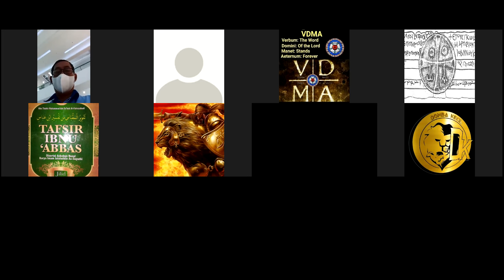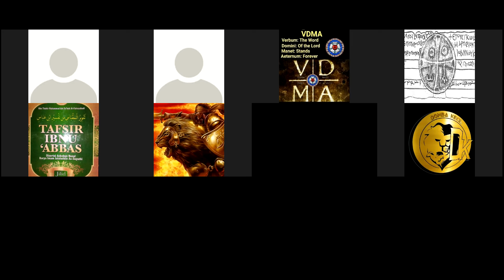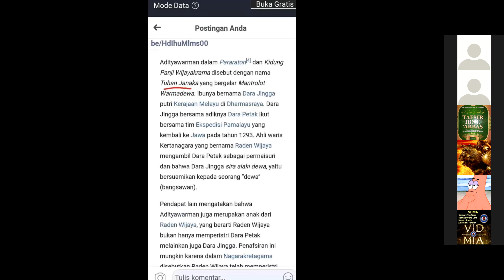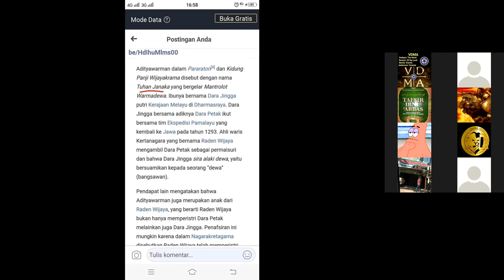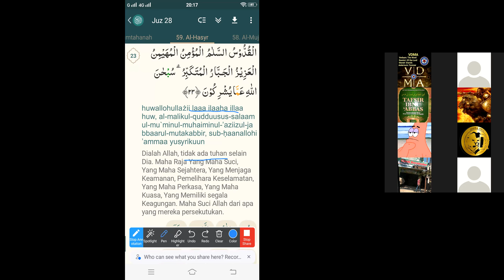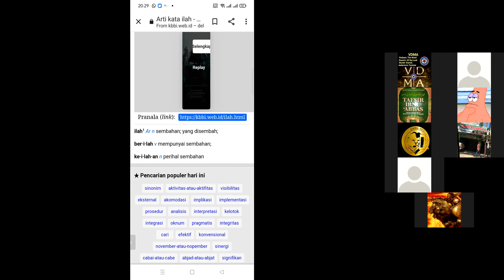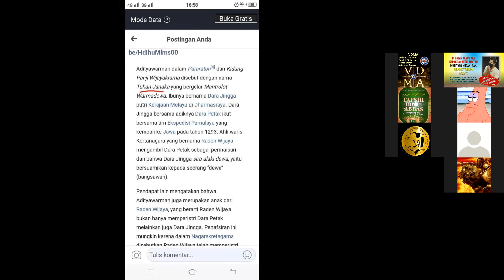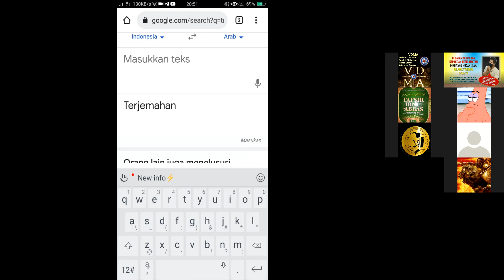BUTA DATA & FAKTA SEJARAH PROBLEM UTAMA APOLOGET MUSLIM - CIA MEMBIMBING DAN MENGHARDIK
Bukti sejarah ampun dalam membantah kaum polemikus. Saat data sejarah dibukakan maka siap-siap dengan jurus takqyah berjamaan.